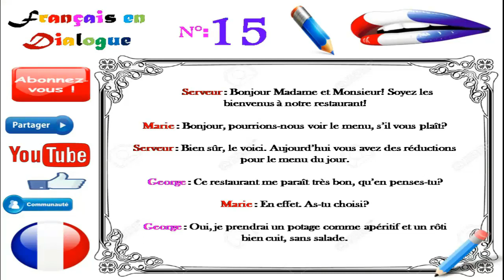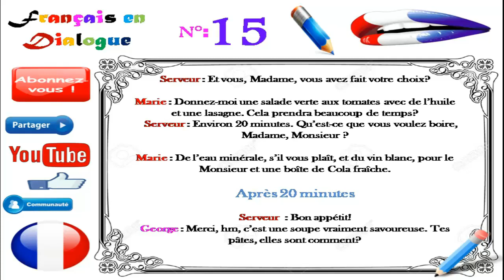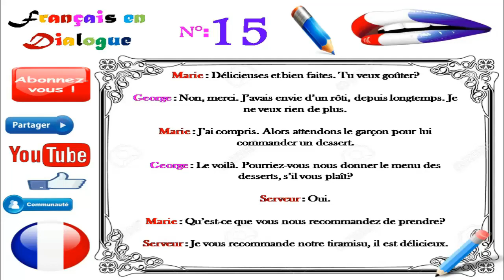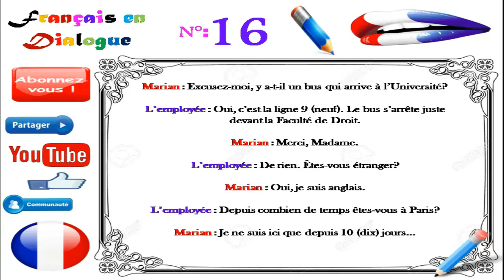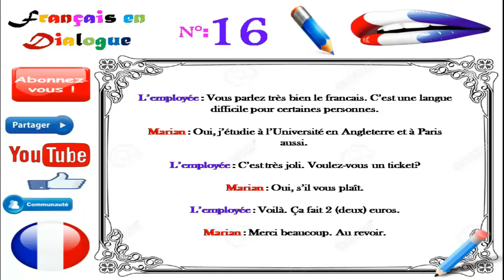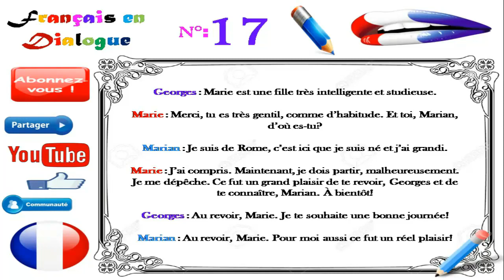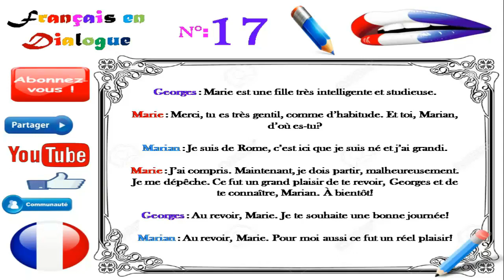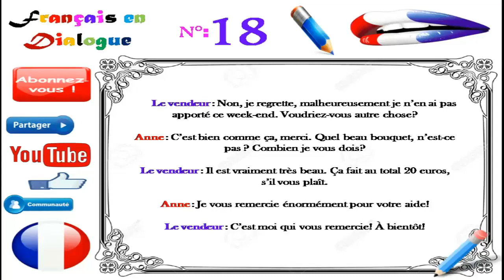Dialogue in french 15_ 16_17_18